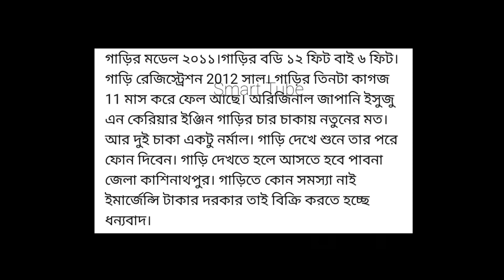বিক্রি করা হবে- Jac Pickup Phone Number-01718880965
বিক্রি করা হবে- Jac Pickup
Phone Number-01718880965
Price- 6 lac 50 Hazar
Location Pabna,Rajshahi

টাটা গাড়ির দাম
sikder motors
tata
টাটা কিস্তি ফেইল ধরা গাড়ি
পুরাতন ট্রাক
tata truck
সিকদার মটরস
টাটা ধরা গাড়ি
truck price in bangladesh
tata truck price in bangladesh
suborno vlogs
ট্রাক বিক্রি
tata1109
tata 1109 truck
tata 2516 price
tata 1615 ex
tata 1615 second hand price
কিস্তি ফেল ট্রাক খুঁজছেন
কিস্তিতে কিনুন পুরাতন ট্রাক
tata 407
tata 407 pickup
বাস গাড়ি
পুরাতন গাড়ি ক্রয় বিক্রয়
ট্রাক গাড়ি
goa breaking news
cars
টাটা গাড়ি
কিস্তি ফেল ট্রাক
area code 407
1109 e hebron pkwy
1109 brickell avenue miami florida 33131
1109 south pleasant valley road
টাটা ধরা গাড়ি
tata 1613 tc
গাড়ির ভিডিও
pts 1109
pt's 1109
share price eicher motors
5660 eicher tractor
eicer immobilier abidjan
1055 bronx river ave
gogi 1055 korean bbq
goa news channel
konkani news
konkani live news
konkani local news
goa news
goa live news
goa political news
news
goa latest update
1055 angel number
area code 407 location
bell 407
where is area code 407
নতুন গাড়ি
tata 1109 price in bangladesh
tata bus
tata 909 bus
tata 407 bus
sk suborno
where is 407 area code
happy new year 2023
407 bbq
bus
tata vehicles show
কিস্তি ফেল গাড়ি
what is area code 407
গাড়ির ব্যবসা
টাটা ট্রাক
tata motors
dhora gari
used truck price in bangladesh
2516 ex2
ata nexon review
school bus
wheels on the bus
cars 2
cars 3
how to buy tata all commercial model gari || কিভাবে টাটা সব বাণিজ্যিক মডেল গারি কিনবেন
drill music
jenn carter
kyle richh
twi shorts
minecraft shorts
shorts
youtube shorts
happy new year gaan
কিস্তিতে গাড়ি ক্রয়
টাটা ট্রাকের দাম
টাটা ১৬১৩ টিসি ধরা গাড়ি
#১৬১৩ টিসির দাম
টাটা গাড়ির ভিডিও
টাটা বালির গাড়ি
টাটা ট্রাক ভিডিও
tata 1613
tata 1613 tc
টাটা ১৬১৩
টাটা ১৬১৩ টিসি
বালির গাড়ি
#১৬১৩ টিসি
#1613 tc
টাটা গাড়ির দাম
হাটের গাড়ির দাম
কোনাবাড়ী ডিপো
টাটা পিকআপ ভিডিও
পুরাতন ধরা গাড়ি
রিবিল্ড ট্রাক
car
top new year model
how to get more views on youtube | tata safari | used car price in bangladesh | happy new year 2023
টাটা ৭০৯
goa
goanews
ingoanews
#৭০৯ গাড়ি
#৭০৯ ধরা গাড়ি
টাটা ৭০৯ ধরা গাড়ি
407 tata truck price
407 truck price
tata 407 truck price
tata ex2
টাটা ছোট পিকআপ
sk subrono
shaktiman
shaktiman tata
4x4
shaktiman
গাড়ির দাম
টাটা ধরা গাড়ির দাম
top 3 truck games for android !
truck simulator europe 2
truck simulator europe 3
top 3 truck games
truck games
tata gari
tata 1615 drive
tata 1615 mod
tata 1615 price in bangladesh
#1615 gold
tata 1615 truck
tata dora gari
#1615 covered van
tata 1615 open truck
#1615 steel body
#১৬১৫ ফুল স্টিল বডি
drum truck
#২৩ ফিট গাড়ি
টাটা গাড়ির ব্যবসা
গাড়ির পারস এর ব্যবসা
eicher 1075 pro
1616_il_covered van
গাড়ি সেবা বিডি
gari sheba bd
টাটা বড় ট্রাক
konabari depo
recondition 1613
পুরাতন 1613 ট্রাক
অল্প দামে ট্রাক
tata tc
tata 1613
tata 1613 truck review
1613 tata truck
1613
1613 tc tata
tata 1613 ট্রাক বিক্রি হবে
ashok leyland truck full acceleration sound
ashok leyland truck
truck
trucks
truck video
world of machines
mining
goa mining
subhash faldesai
prime news
automobile mechanic engineers
my truck fell off || snow runner gameplay video || dangerous off roading
snow runner
off roading gameplay
gamers community
the mechanical tricks
tach for support
dr cars
bhola sah diesel mechanic
how to make tractor trolley
science projects
tractor trolley
matchbox tractor
how to make matchbox tractor
how to make matchbox tractor with trolley diy
how to make matchbox tractor trolley
tractor
how to make tractor with matchbox
science project
mini tractor
diy tractor